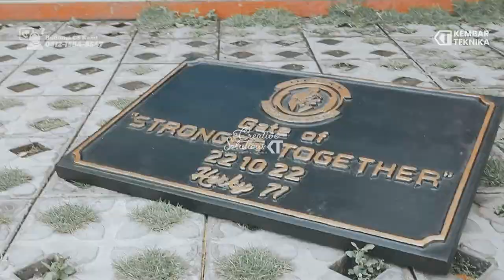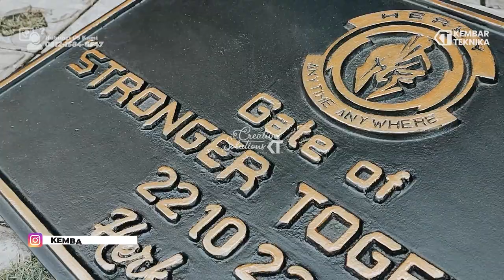Review Custom Plat dengan bahan baku besi cor!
Hi Sobat Kembar Teknika! Kali ini kembali lagi di Video Review Custom Plat dengan bahan baku besi cor! | Bisa Custom Desain dan Model